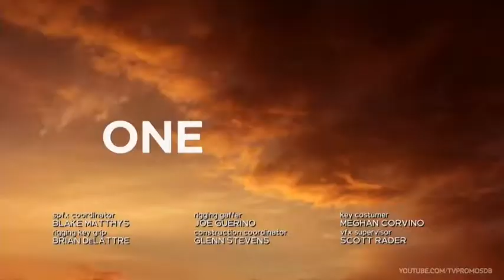CHICAGO MED 6x06 - DON'T WANT TO FACE THIS NOW